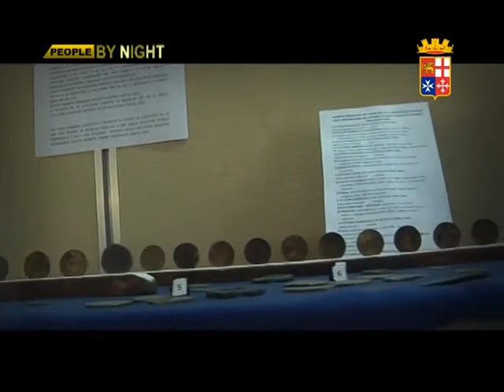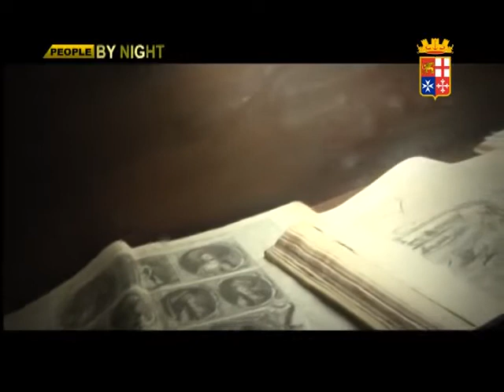Il Castello Aragonese e la Storia della Marina Militare di Taranto seconda parte